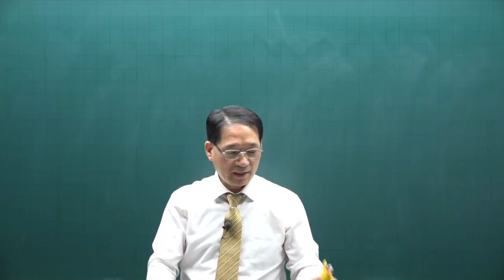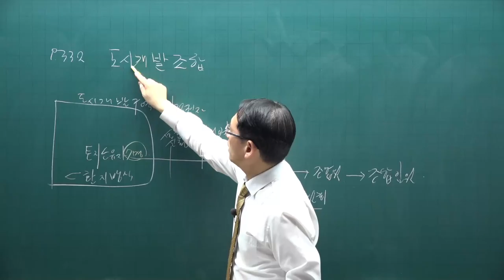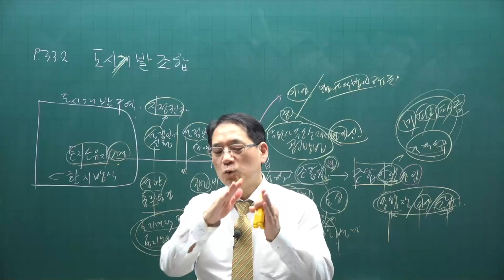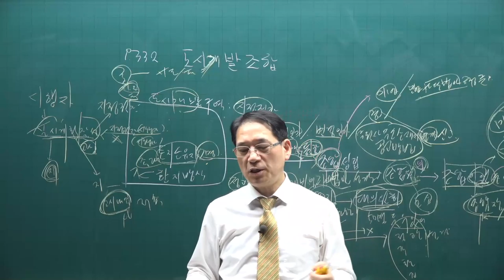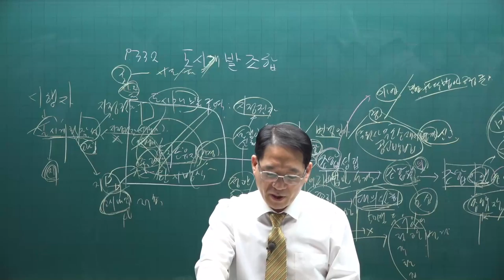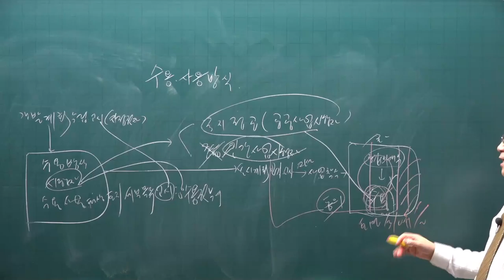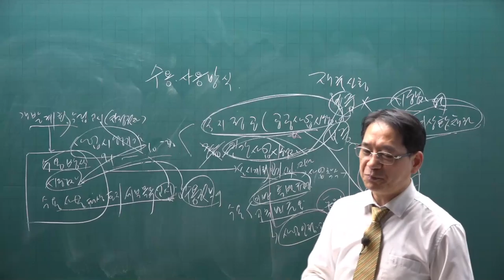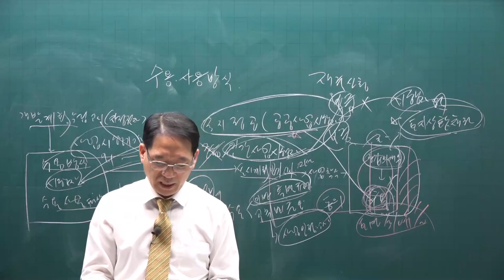[공전무] 2021년 공인중개사 공법 핵심이론 12강